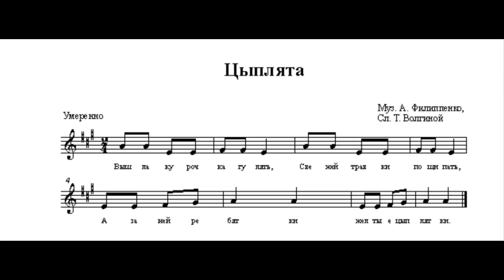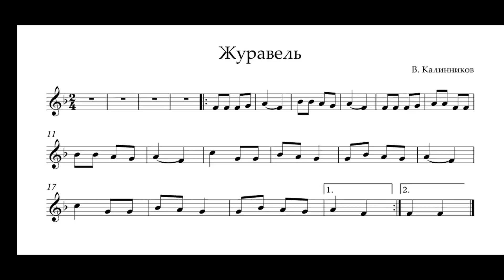Examen la vioară, clasa I, Școala muzicală Maria Bieșu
Primul examen la vioară al lui Emmanuel, clasa I, Școala muzicală Maria Bieșu,   "Цыплята" А.Филипенко "Журавель" В. Калинников